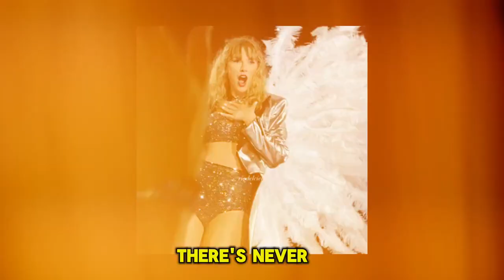"Taylor Swift & Travis Kelce's Romantic Liverpool Dinner Date | Unbelievable Reunion Spotted!"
Get ready, Swifties and sports fans! 🎶🏈 Taylor Swift and Travis Kelce were spotted sharing a cozy and romantic dinner in Liverpool, and we've got all the juicy details! 🍷✨ Witness this surprising reunion between the pop superstar and the NFL champion as they enjoy a delightful evening together in one of the city's most exclusive spots. Are they just friends, or is there something more brewing? 🤔💕

In this video, we’ll break down:

    The restaurant where they were seen dining 🍴
    What they were wearing and their interactions 👗🕺
    Reactions from fans and paparazzi 📸👀
    Speculations about their relationship status and future plans 💑🔮

Don't miss this exclusive footage and the buzz surrounding this unexpected yet heartwarming dinner date. 🔔📲